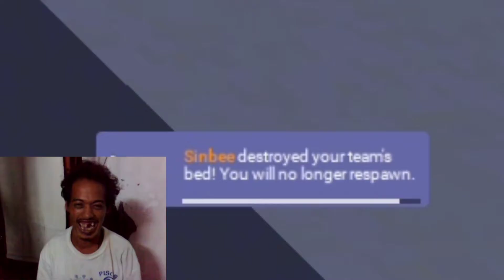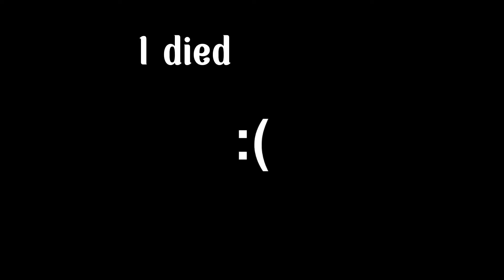Is The CrocoWolf still a Good Kit?! (Roblox BedWars)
My Brother Posted a Video!